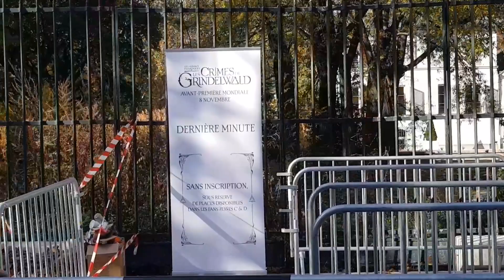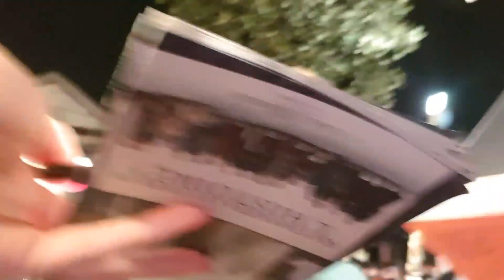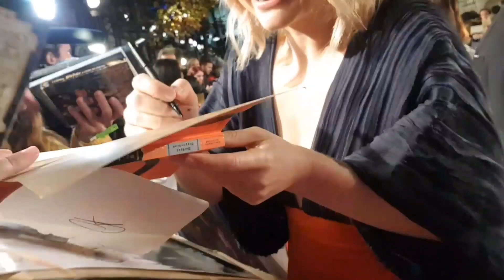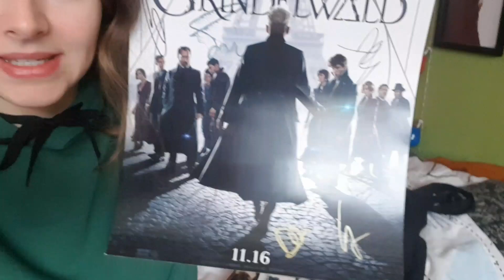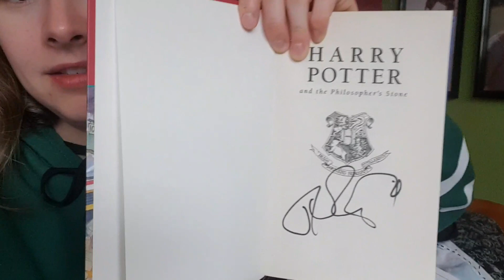Avant Première Animaux Fantastiques 2 | Paris | w/ J.K. Rowling, Eddie Redmayne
J'ai eu la chance de pouvoir assister au tapis rouge de l'avant première mondiale des Animaux Fantastiques Les Crimes de Grindelwald. J'ai voulu à travers cette vidéo, essayer de vous immerger dans cet événement magique !

Matériel utilisé :
Caméra : Canon EOS 700 D
Micro : Rode VideoMic Rycote
Lumière : Softbox

Mots clefs :
harry potter, nini9420, nini 9 3/4, fantastic beasts, paris, premiere, red carpet, tapis rouge, jk rowling